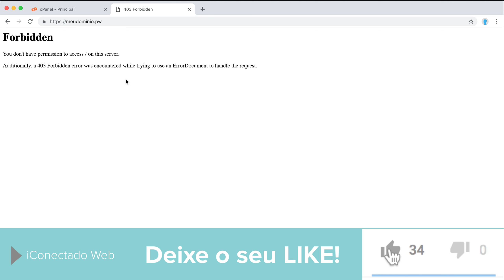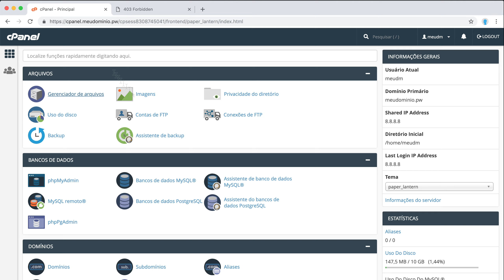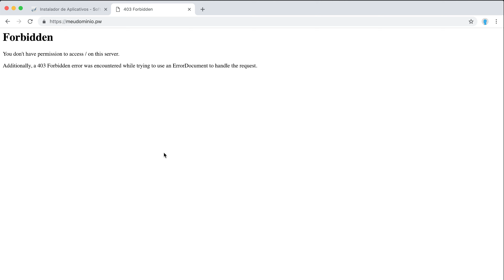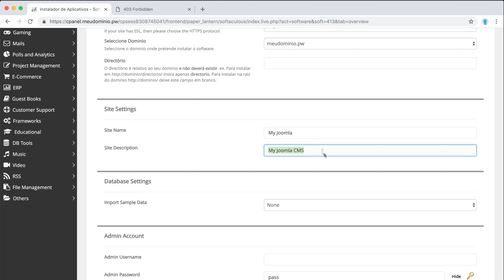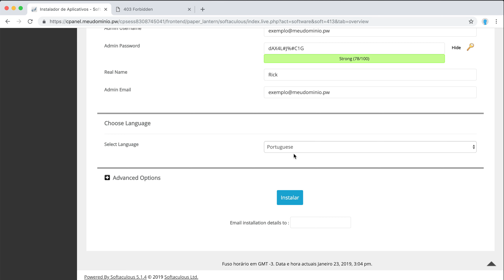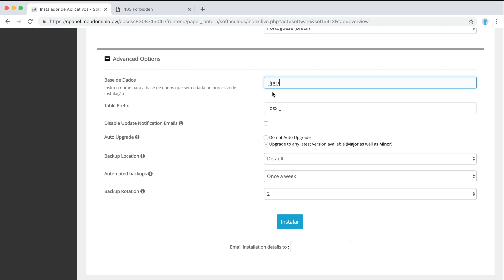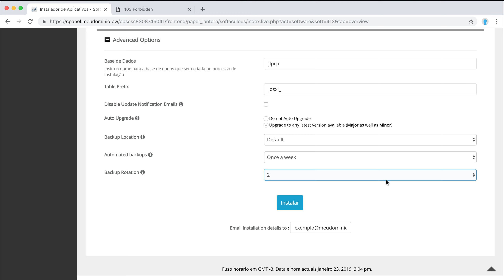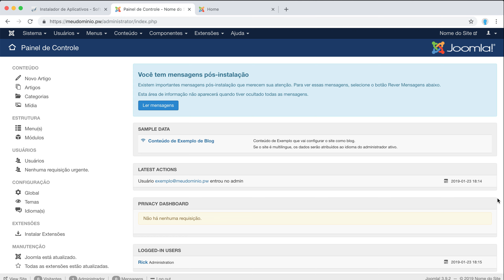Como INSTALAR o JOOMLA no cPanel (Curso de cPanel - Aula 35)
Neste vídeo você aprende como instalar o Joomla no cPanel.

No tutorial, foi feita a instalação do Joomla usando o instalador Softaculous, porém, o processo é muito semelhante em outros instaladores de aplicativos para cPanel.